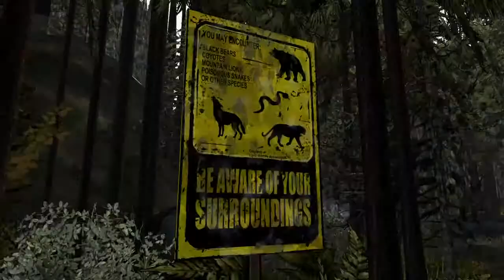The Walking Dead: Season 2_ look what i found!?